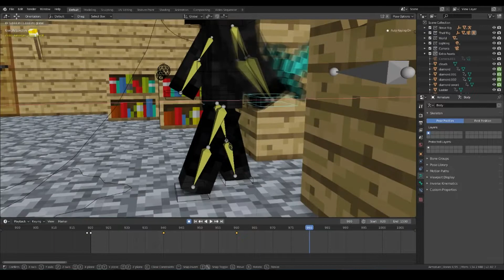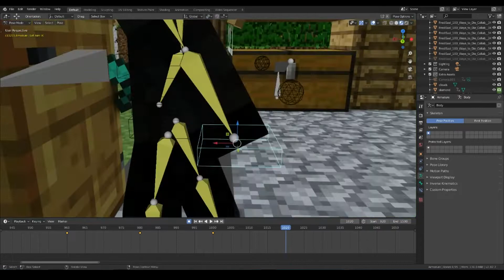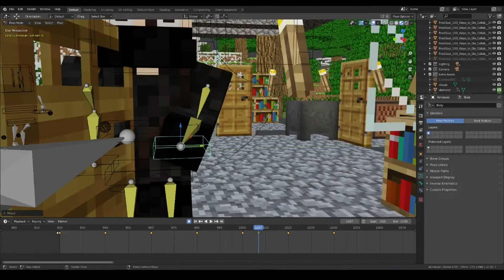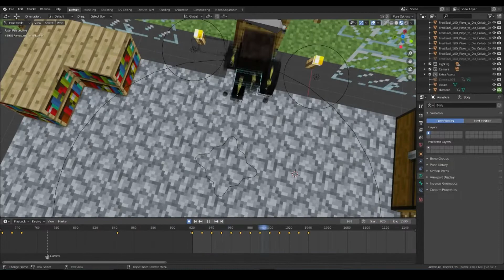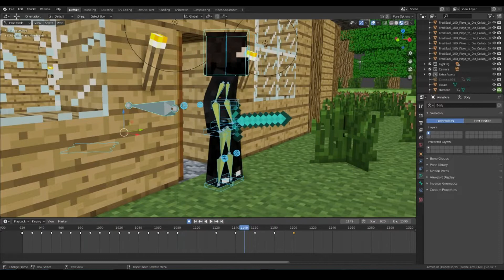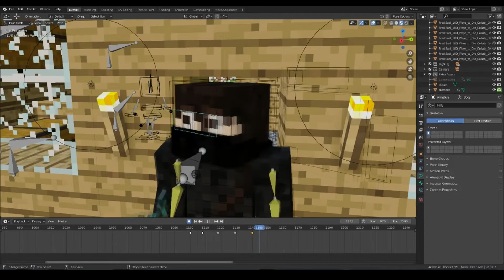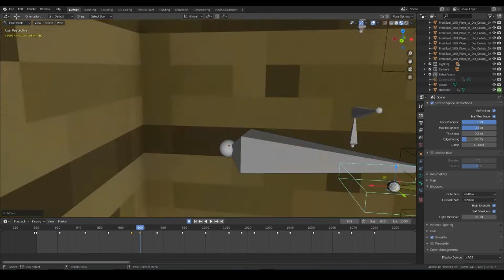FrediSaal Collab Behind the Scenes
Dig Build Live Theme - Phase It
I'll Play Minecraft - ThnxCya
Let's Have Some Fun In Minecraft - Minecraft4Meh/FrediSaalAnimations